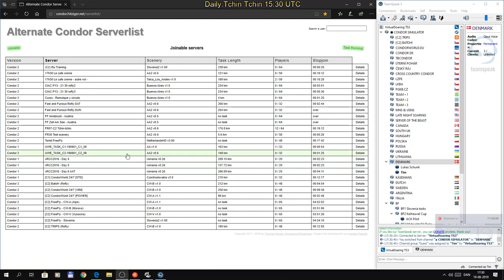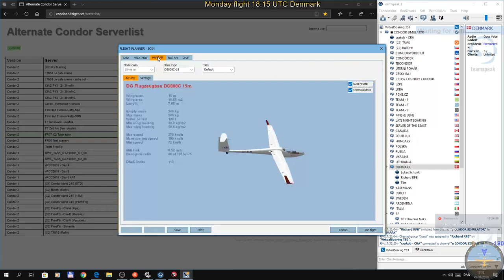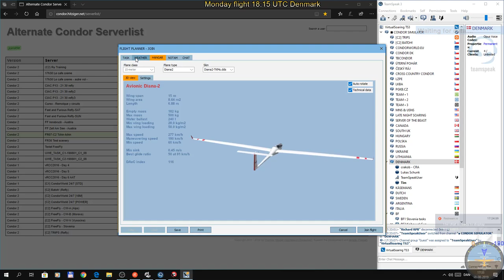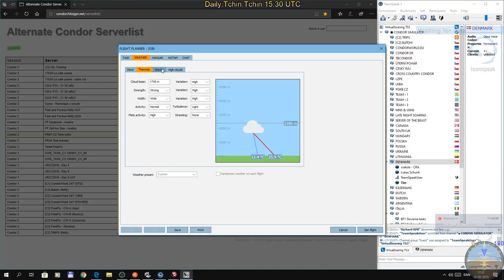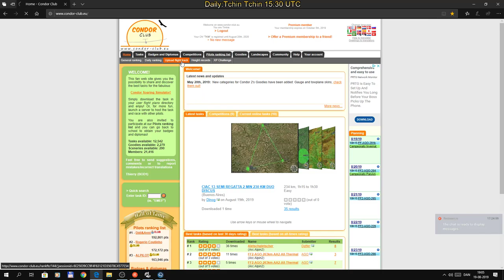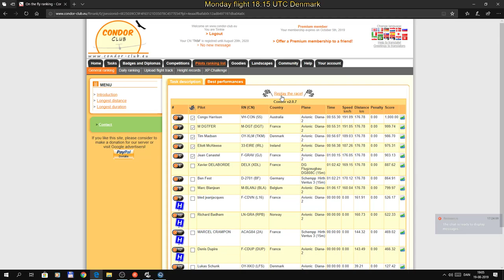Tchin Tchin 15:30 UTC Arc Alpin 2 v0.6